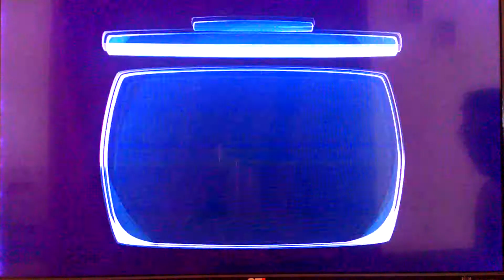PES 2017 #24 Força Chape - Cruzeiro, Rodada 16 Brasileirão, Lider isolado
Game play PES 2017 - Uma jornada com a Chapecoense rumo ao título. Campeonato Brasileiro, Chapecoense x Cruzeiro, 16ª rodada.